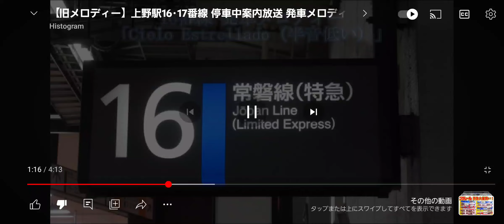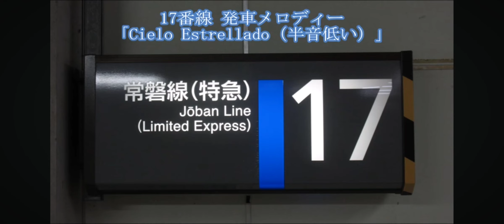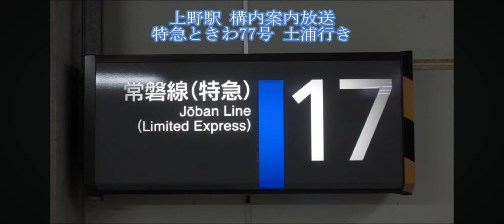おはようございます 2番線に 停車中の 電車は、 8時37分発 地下鉄南北線 仙台 泉中央行です グリーン車は4号車 5号車です 乗車券 他に 指定席特急券とグリーン券が必要です